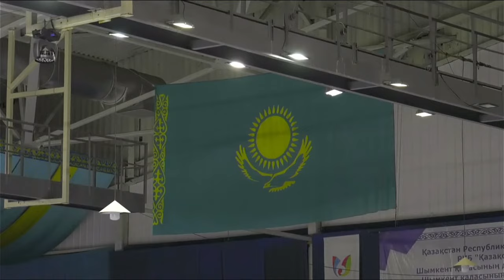Торнадо - Ташкент Селект, КФ-2008, Группа А, тур 4, 07.04.2024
Кубок Федерации хоккея с шайбой Республики Казахстан среди юношей 2008 гр, Группа А, г. Шымкент, 01 - 07 апреля 2024 года, тур 4
Комментатор Андрей Самойлов